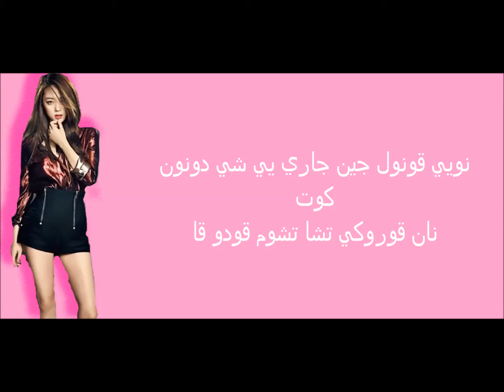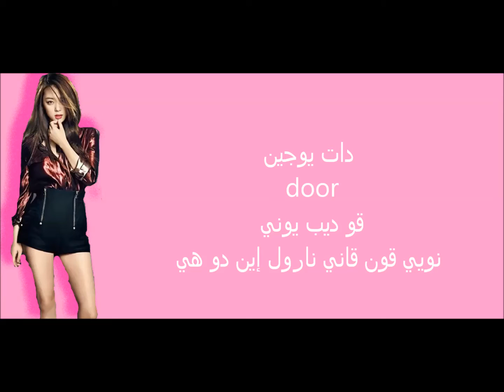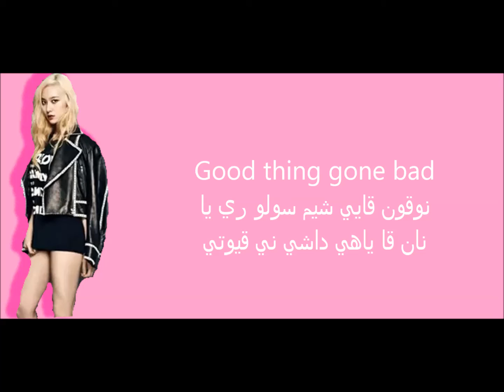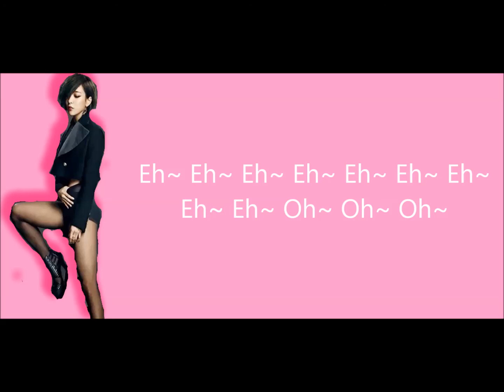ending page - fx نطق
انيووو
اليوم سويت لكم اغنية ending page
لان في بنت طلبتها
اتمنى تعجبكم ^-^